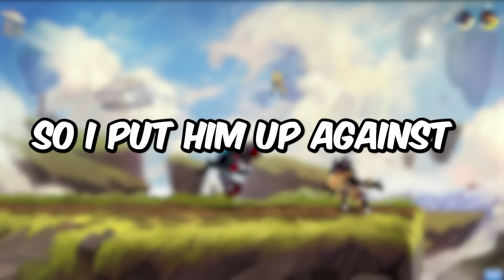Meet The ONLY Valhallan Mobile Player in Brawlhalla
Be in the next video!